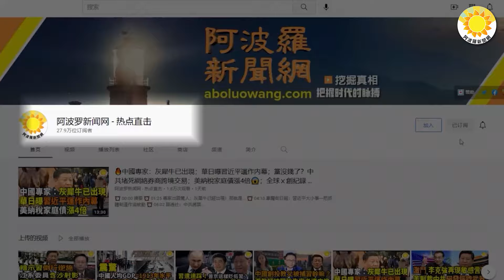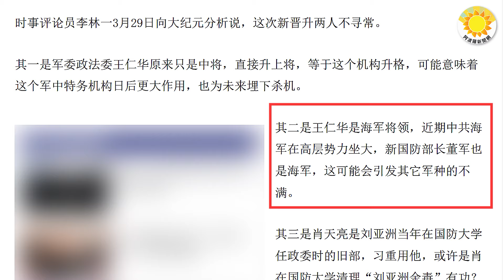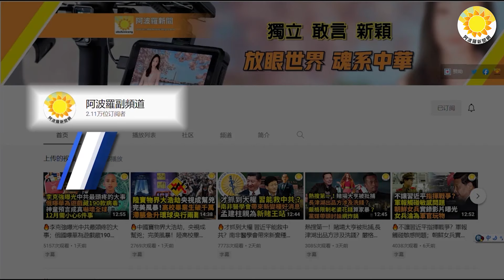🤯是習近平精神分裂？ 還是中共國安部挑戰習？ 🕵️‍♂️習突升兩上將：揭三大異常，暗藏殺機？ 🚢防備「台灣有事」日本將整建5機場11港🤔澳洲學者分析：法輪功學員勸三退是搞政治嗎？【阿波羅網ND】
🌻 00:00 摘要
🌻 00:41 是習近平精神分裂？ 還是中共國安部挑戰習？
🌻 03:15 中共升兩上將藏殺機？ 分析指有三種不尋常
🌻 04:42 防備「台灣有事」日本將整建5機場11港口
🌻 06:38 澳洲學者分析：法輪功學員勸三退是搞政治嗎？

習近平精神分裂 中共國安部挑戰 習升兩上將 三大異常 暗藏殺機 台灣有事 日本整建機場港口 澳洲學者馮崇義分析 法輪功三退 政治操弄 習近平權力鬥爭 軍事 晉升疑雲#日本防衛策略#法輪功政治影響#習近平精神狀態質疑#安全預案執行#政治或信仰問題